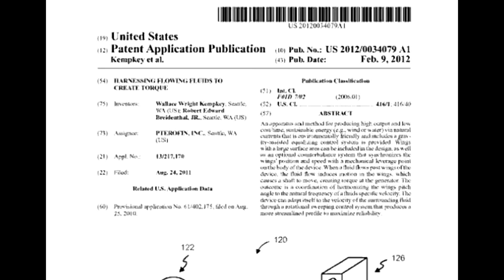Water Prototype 2